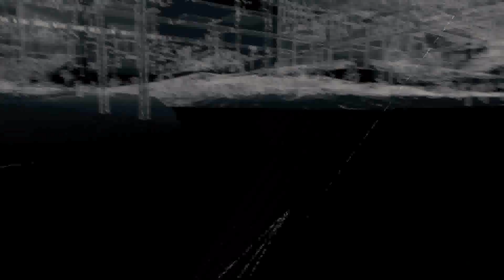Watch Dogs - Let's Play - Part 15 - Big Bad Bedbug!!! PS4)